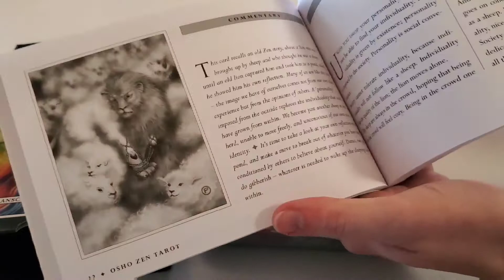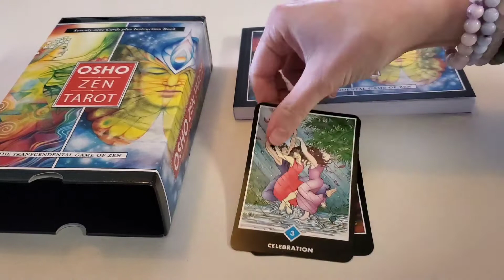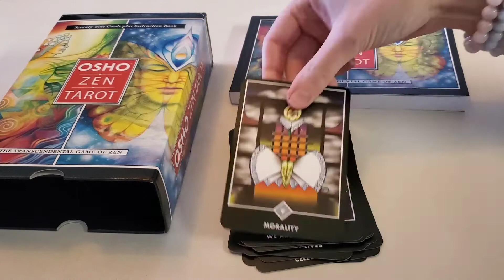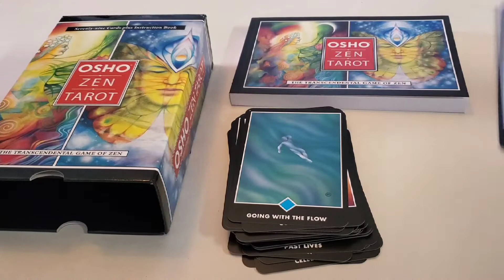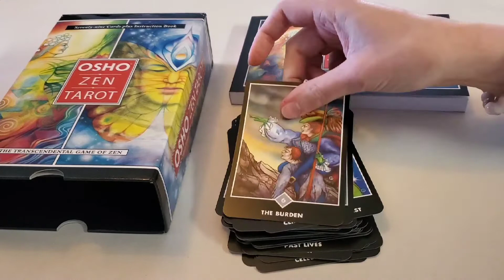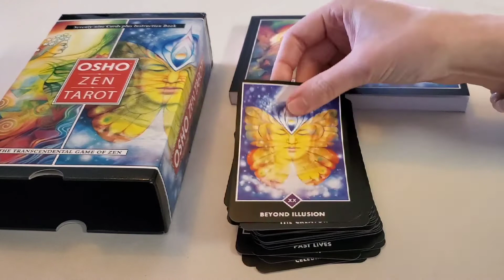Osho Zen Tarot Deck Flip Through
I received a new deck recently; here's a flip though of Osho's Osho Zen Tarot Deck. The deck's artwork was created by Ma Deva Padma. I love the artwork and usage of color! I adore the vibrancy of the colors, especially ones that feature a rainbow palette or the cosmos. I'm open to any new decks you have to recommend; feel free to let me know about them in the comments below!